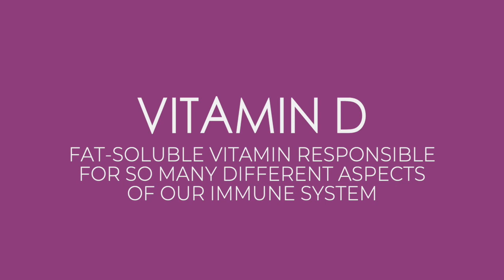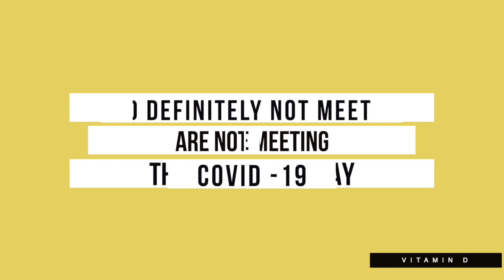Do You *Really* Need More Vitamin D? - Debunking Myths About Vitamin D | TAZTV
"Does Vitamin D help your immune system?"

In the pandemic we are currently facing, I've been hearing this question more often than ever before. I've seen a lot of (what I consider to be) misinformation about Vitamin D floating around, and opinions sometimes stemming from sources who do not have medical backgrounds or informed insights.

While some may argue Vitamin D does not relate to immune response, I am a firm believer that it absolutely does. This video details how Vitamin D relates to your immune system, and why I believe it is critical to test your D levels and supplement if necessary. If you're unable to seek testing at this time, I explain the amount you can safely supplement without risking Vitamin D toxicity.

🔗 Helpful Links